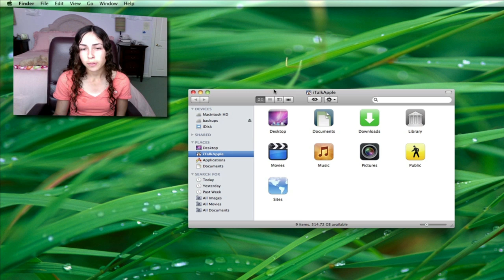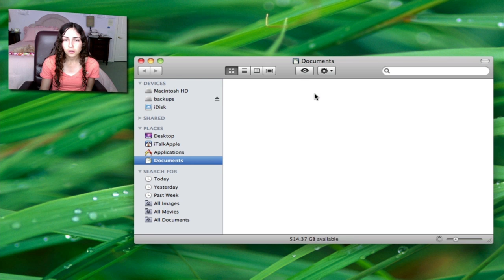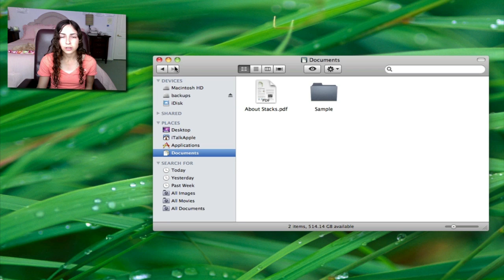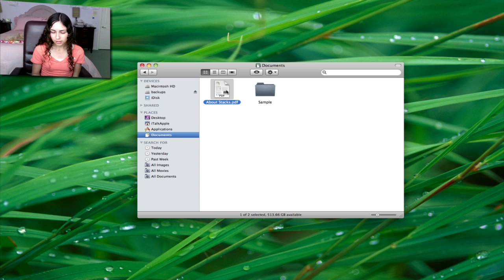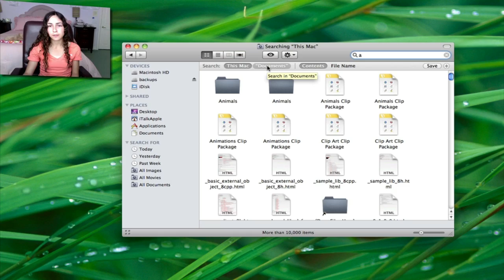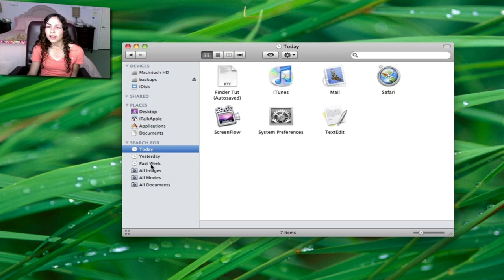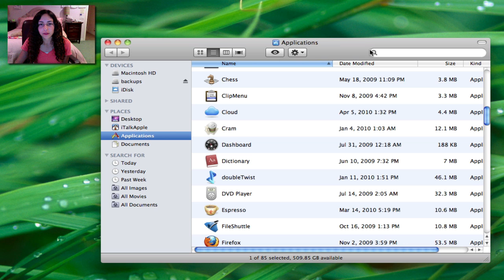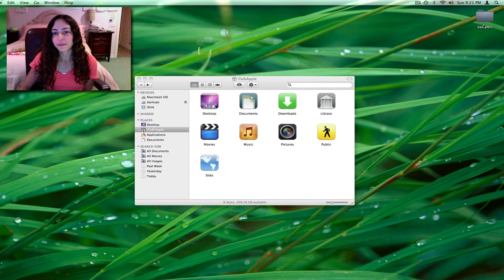Finder Tutorial: for new mac users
A basic tutorial about the finder including what it's used for and several features.

For random thoughts that are too long for twitter, check out my tumblog